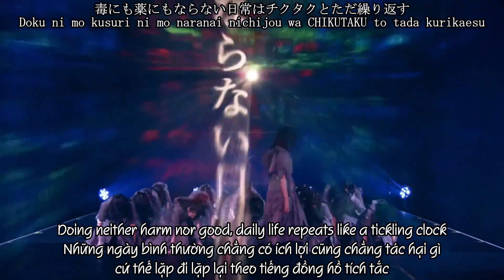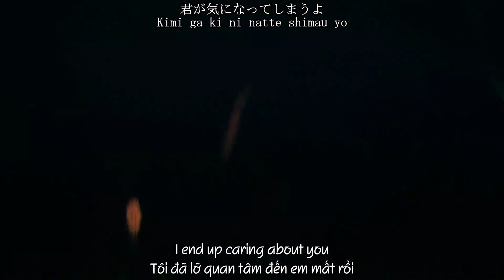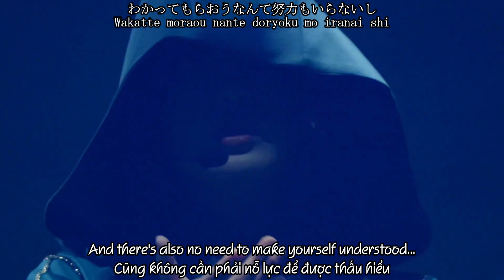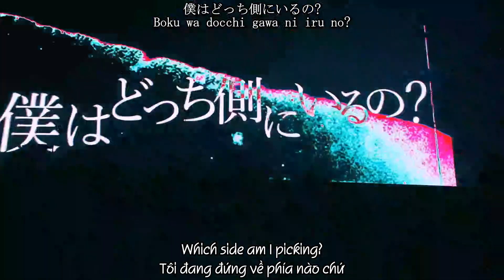[Lyrics + Romaji + Engsub + Vietsub] Hiraishin - Keyakizaka46 (Live Stage Mix)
"そんな不器用さを守るには 僕がその盾になるしかない
世の中の常識に傷つくのなら 君の代わりに僕が炎上してやるさ
いつだってそばで立っててやるよ
悪意からの避雷針"

Song: Hiraishin (Lightning Rod)
Lyrics: Akimoto Yasushi
Artist: Keyakizaka46
Album: Kaze ni Fukaretemo
Released: 2017